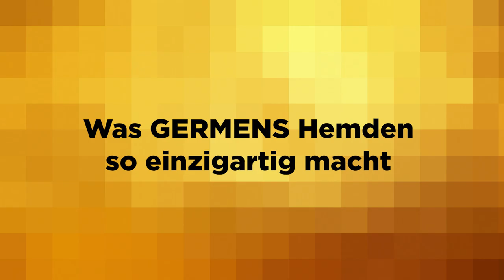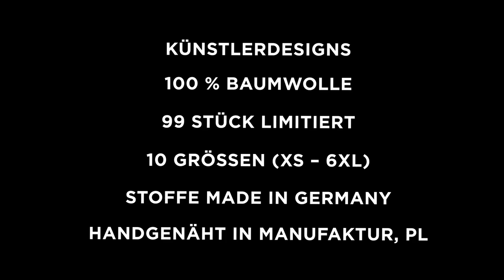GERMENS Hemd GLADIATOR (068) /// Künstler: Thomas Müller, Leipzig /// Limitierung: 99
Das kurze Video zeigt das GERMENS® Langarmhemd GLADIATOR. Das auf 99 Stück limitierte Künstlerhemd wurde vom Künstler Thomas Müller, Leipzig, Deutschland, gestaltet.